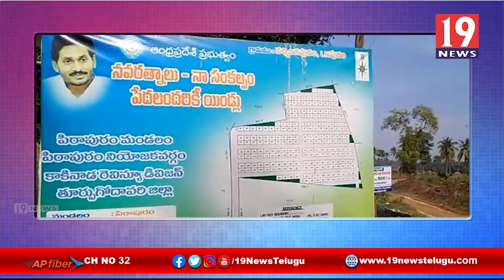పేదలకు సొంత ఇల్లు కలిగించాలనే ఉద్దేశంతో వైసీపీ ప్రభుత్వం పనిచేయడం హర్షణీయం - పిఠాపురం వైసిపి నాయకులు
పేదలకు సొంత ఇల్లు కలిగించాలనే ఉద్దేశంతో వైసీపీ ప్రభుత్వం పనిచేయడం హర్షణీయం - పిఠాపురం వైసిపి నాయకులు | 19 Newstelugu